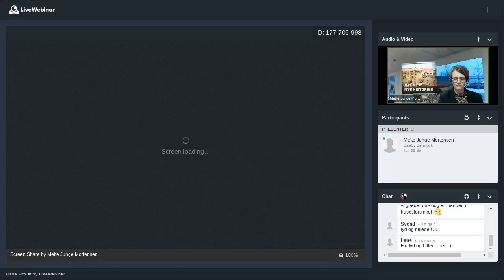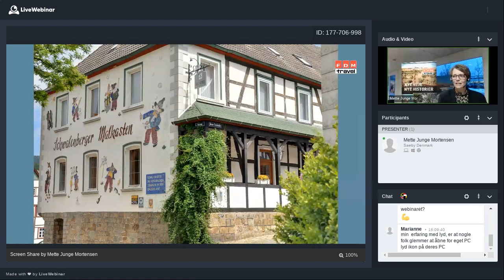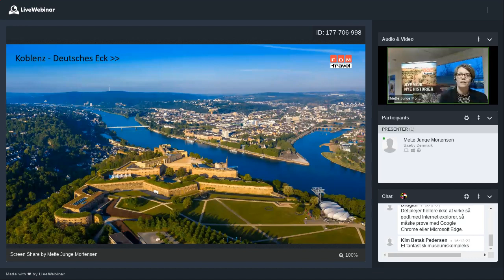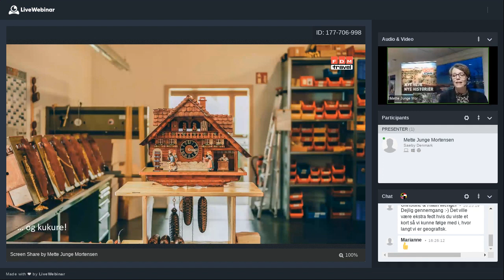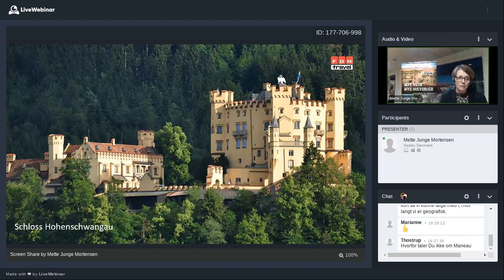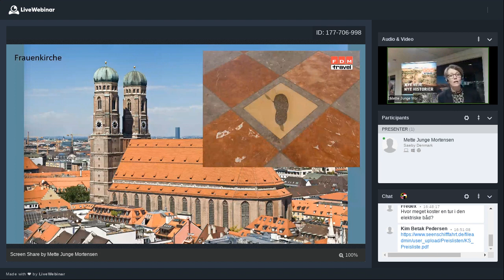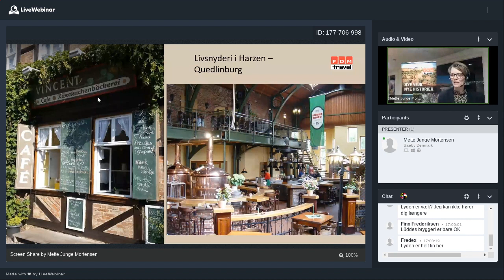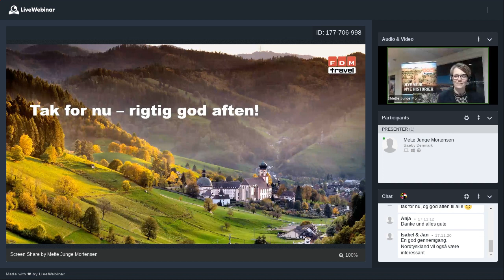Tyskland - Online Rejseforedrag feb 2021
Drømmer du om at opleve skønne vinområder, middelalderlig bindingsværksidyl i romantiske småbyer og storslåede alpepanoramaer?

Så se vores rejseforedrag, hvor vi deler ud af vores viden, tips og råd til autentiske oplevelser i det tyske.
Vores rejseforedrag er for dig, som ønsker at købe din rejse eller allerede har købt den hos FDM travel. Vi giver en introduktion til dig, der gerne vil vide mere om Tyskland eller søger inspiration til at beslutte, hvor din næste rejse med FDM travel skal gå hen. Gennem vor ekspertviden giver vi dig et indtryk af, hvad rejsemålet har at byde på af seværdigheder, oplevelser og overnatningsmuligheder kombineret med vore personlige rejseoplevelser.

På en lille times tid tager vi dig med til det bedste af Tyskland: Vi blander lige dele livlige storbyer, vidunderlige vinområder og romantiske småbyer med idylliske bindingsværkshuse, tilsætter imponerende bjergformationer og dele af det mere ukendte Tyskland og supplerer med aktive oplevelser på cykel og til fods. Dette krydres med gamle slotte, tilsættes en god portion varm, tysk gæstfrihed og indtages med et krus bayersk øl. Gennem personlige oplevelser, inspirerende rejsebilleder og et indblik i de største highlights giver vi dig inspiration til at finde de helt særlige tyske oplevelser. Kom med til vores inspirationsaften og få en smagsprøve på de eventyr, der venter på en kør-selv-ferie i Tyskland.